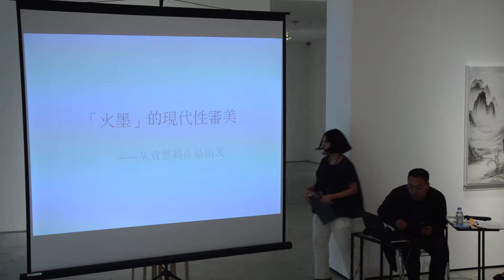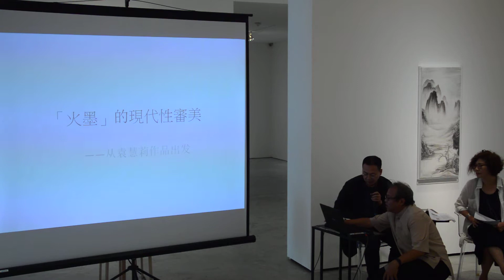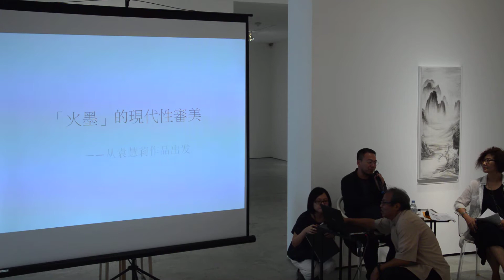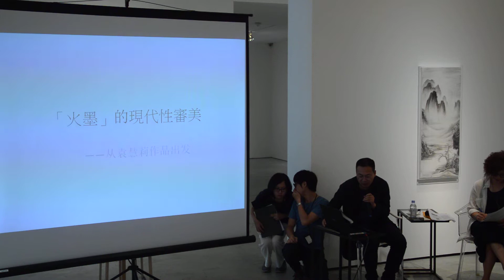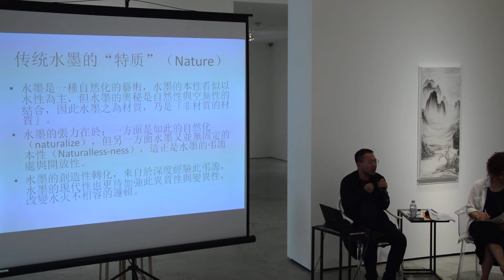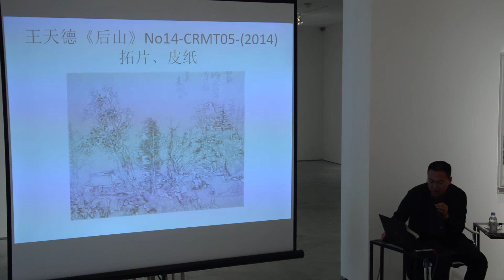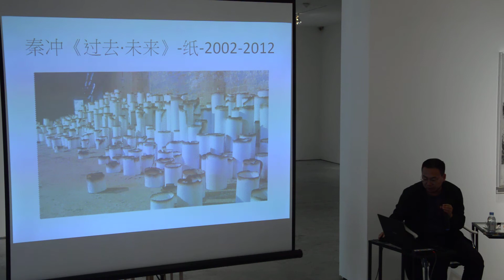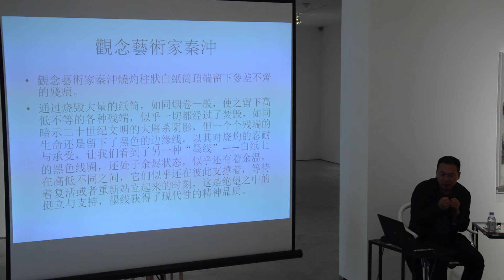耿畫廊｜墨的兩種呼吸方式：袁慧莉個展｜座談會 Part 3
「墨的兩種呼吸方式：袁慧莉個展」座談會

主題：「當代墨性形態與美學的重構：袁慧莉的火墨革命」
時間：藝術家導覽2:00-3:00 p.m.
座談會：3:00-5:00 p.m.
地點：耿畫廊
主持人：薛保瑕
與談人：蕭瓊瑞、夏可君、袁慧莉

水墨在現代性的變異中，如何重塑屬於當代的墨性型態與美學語彙，藉以映現時代變遷下的當代現象？

「現代水墨」以「革筆的命」、「革中鋒的命」為宗旨，拋開千年以來水墨繪畫工具與技法上的桎梏，衍就水墨畫形式發展上前所未有的變革。然細審「現代水墨」之意蘊，則仍以「不似之似」的寫意、「墨瀋淋漓」的水墨形態，追循宋元古典畫論的墨性美學，易言之，「現代水墨」的當代美學理論仍有待建構與發展。本次「墨的兩種呼吸方式—袁慧莉個展」，具現藝術家對於「現代水墨」革命的未竟之境更深刻的革新思維，其新系列作品自環境變遷與霧霾現象的當代觀點出發，提出「火墨」的概念，藉由墨材本質的轉變，拓展當代墨性的美學語境。

耿畫廊將於8月27日舉辦「墨的兩種呼吸方式—袁慧莉個展」座談會，與會學者包括長期關注現代水墨發展的蕭瓊瑞及夏可君兩位教授，並由當代藝術界重量級學者薛保瑕教授擔任主持人。他們藉由探討袁慧莉如何用「火墨」重新詮釋「墨」的涵義，深入討論「當代水墨」在理論建構上的潛質。

Moist and Burnt: As Ink Breathes
Panel Discussion

Topic: Contemporary Ink Forms and the Restructuring of Aesthetics: Yuan Hui-Li’s Revolution of Fiery Ink
Time: 2-3 p.m. guided tour with the artist
3-5 p.m. panel discussion
Location: Tina Keng Gallery
Host: Ava Pao-shia Hsueh
Panelists: Hsiao Chong-Ray, Xia Kejun, and Yuan Hui-Li

How does one reshape the ink forms and artistic language in order to reflect modern times in their constant state of flux?

Revolving around the bedrock beliefs “Down with the brush!” and “Make painting unconventional!” contemporary ink has undergone an unprecedented revolution in its form, escaping the confines of thousand-year-old ink painting tools and techniques. Upon scrutiny, contemporary ink — with its freehandedness in achieving likeness within unlikeness and its effervescence in ink expression — still follows the doctrines of classical painting theories from the Song and Yuan dynasties and the aesthetics they espoused. In other words, there is still ample room for development in the aesthetic theories of contemporary ink. Yuan Hui-Li’s solo exhibition Moist and Burnt: As Ink Breathes embodies the artist’s innovative thought in contemporary ink practice. Informed by global warming and environmental change, the artist’s “Fiery Ink” is an attempt to expand the context of contemporary ink aesthetics through the physical transformation of the medium.

The Tina Keng Gallery is pleased to present “Moist and Burnt: As Ink Breathes, Panel Discussion,” which takes place on August 27. Hosted by Professor Ava Hsueh, famed scholar in the Taiwanese contemporary art circle, with participating panelists Hsiao Chong-Ray and Xia Kejun, both renowned scholars in the field of contemporary ink, the discussion aims to examine how Yuan Hui-Li reinterprets the essence of ink through “Fiery Ink,” and the underlying nature of the medium in contemporary theories.